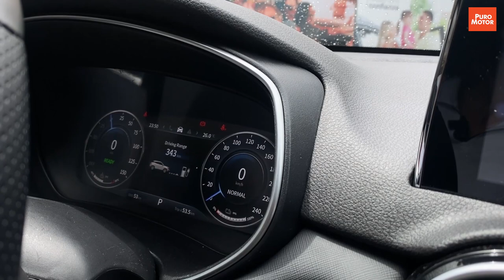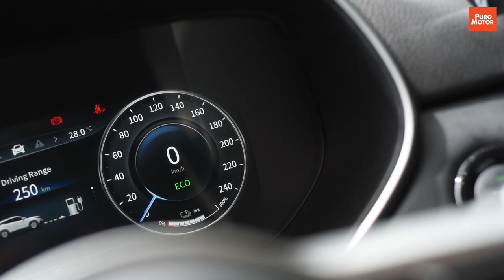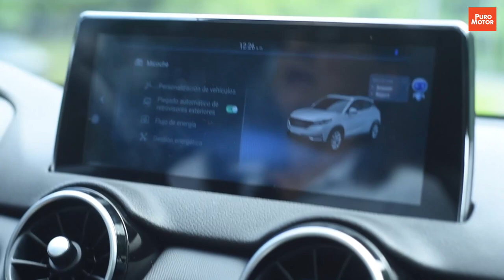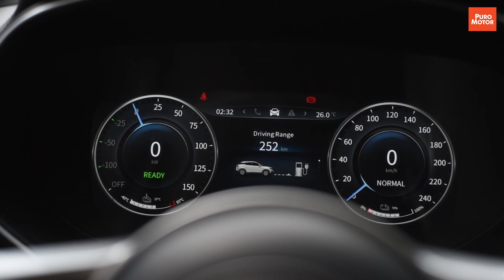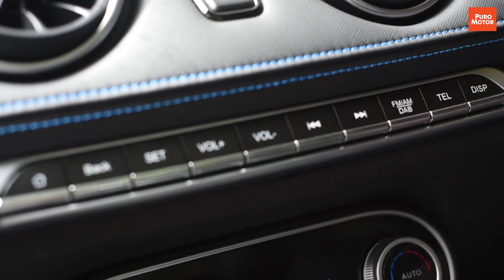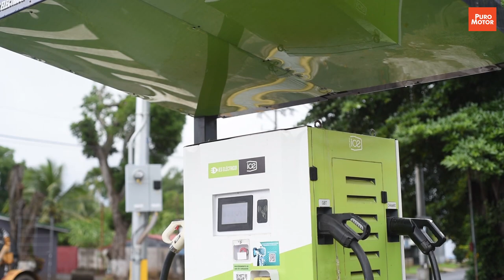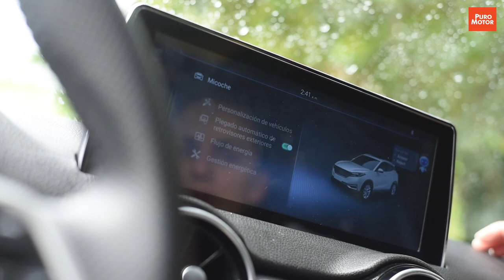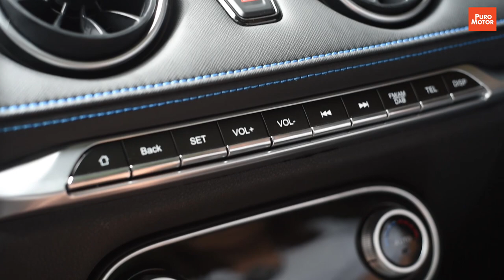DFSK Seres 3 EV / Test Drive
Probamos el nuevo 100% eléctrico de la marca DSFK, el modelo SERES 3.